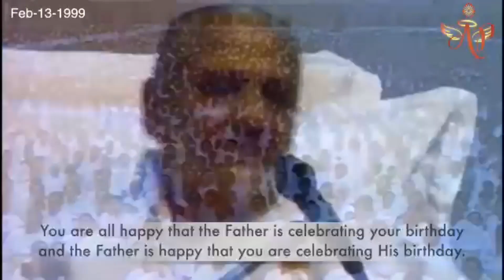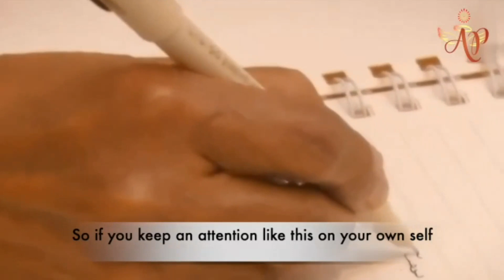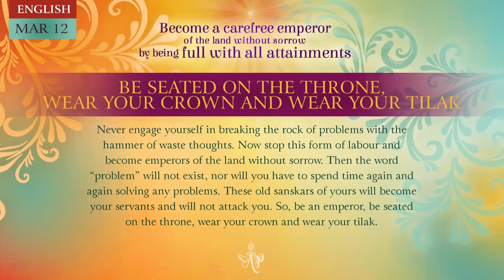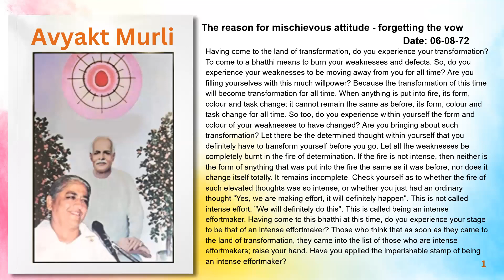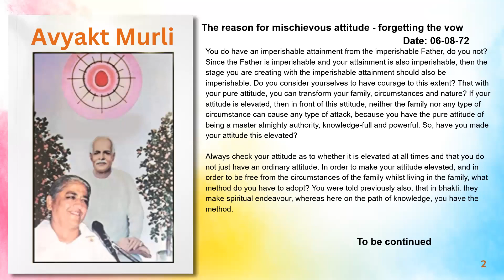Hindi March 11, 2024 Mohini Didi Become a carefree emperor of the land without sorrow of being f